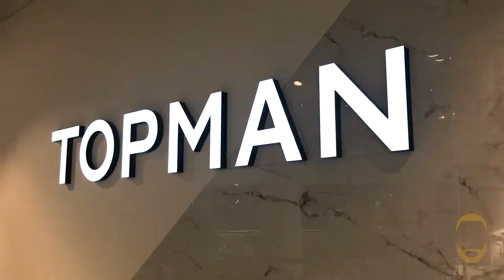Topman x Barbershop StrakStrak